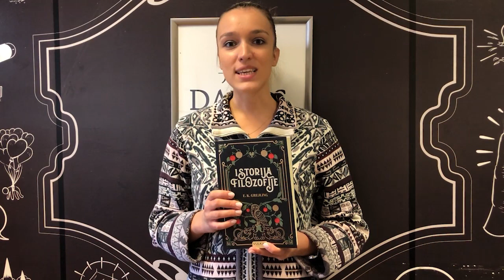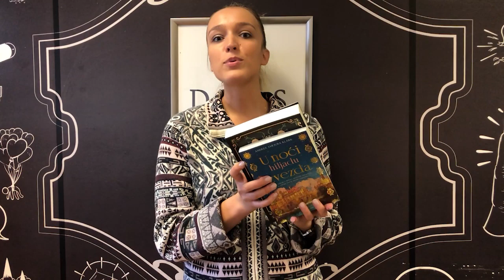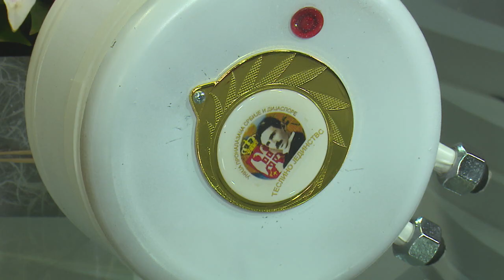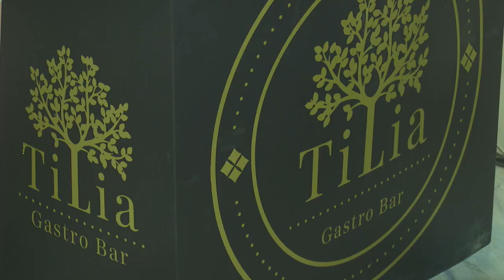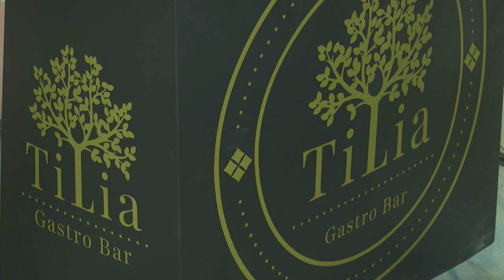Nedeljno popodne 26 11